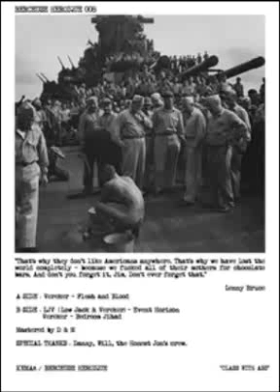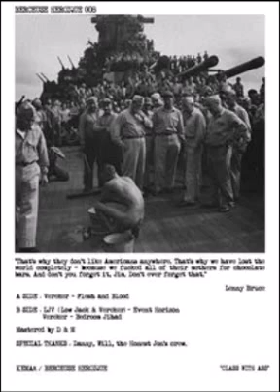Vereker - Flesh And Blood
Murder License EP
Label: Berceuse Heroique ‎– BH 008
Format: Vinyl, 12", 45 RPM, EP, Limited Edition, 180 gram
Country: UK
Released: 16 Jul 2014
Genre: Electronic
Style: Techno, Rhythmic Noise